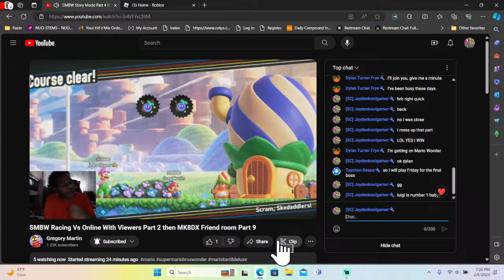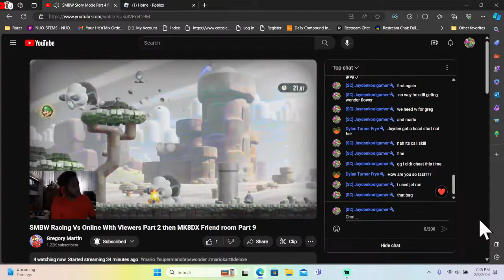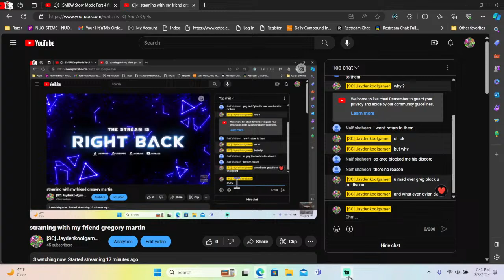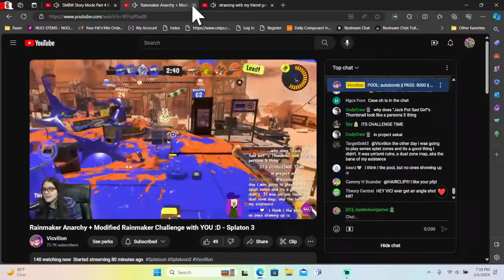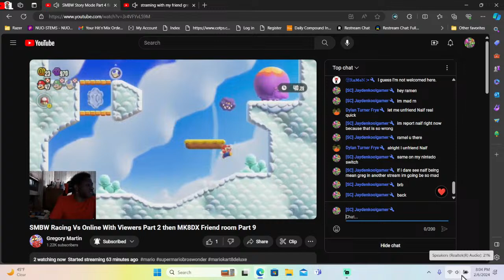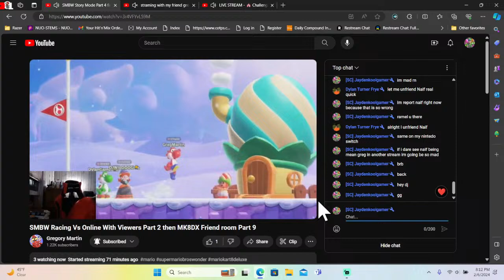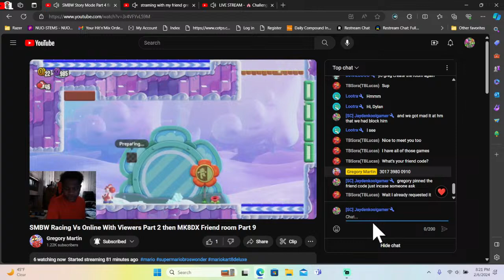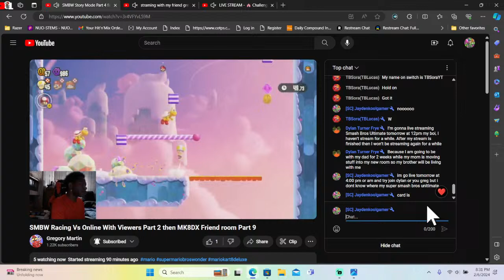straming with my friend gregory martin